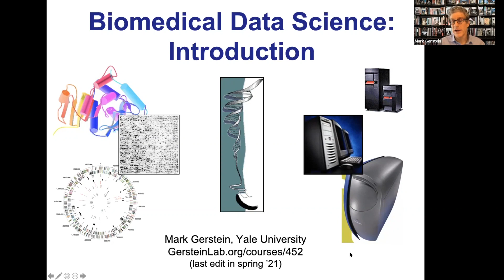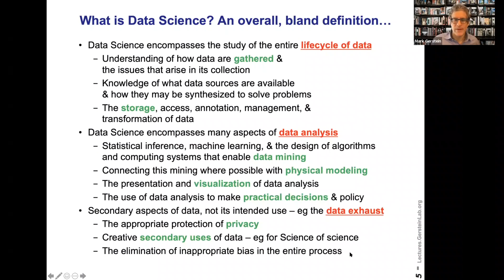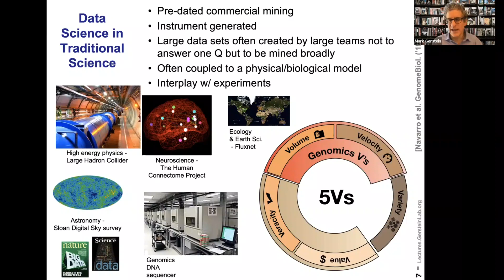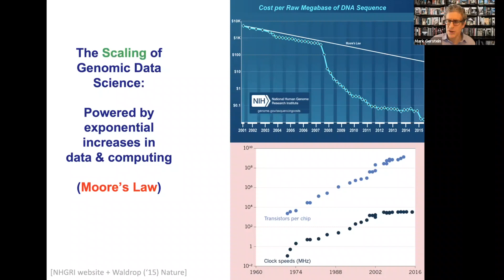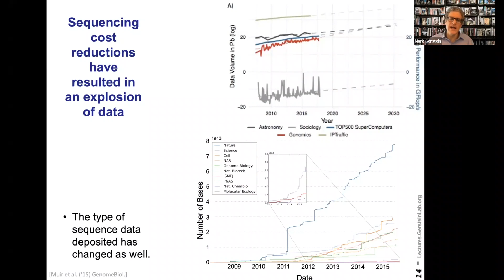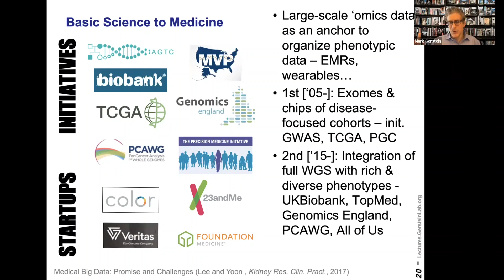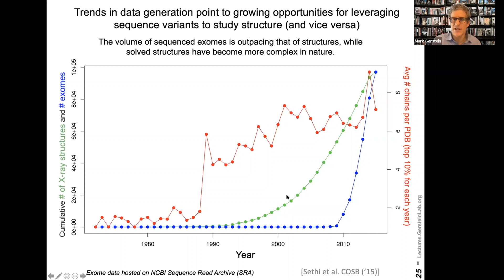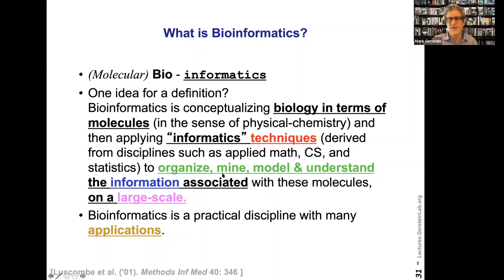BioDataSciMiningModeling Lecture default cbb752b21 1feb21 01 intro lect onweb